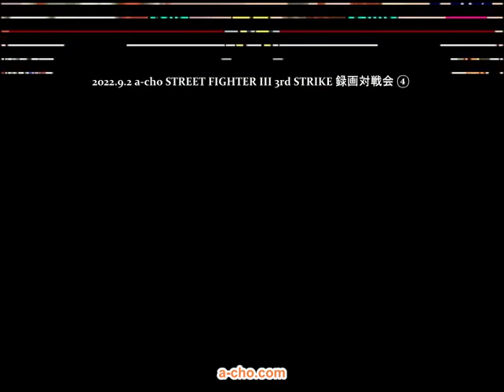a-cho STREET FIGHTER III 3rd STRIKE 録画対戦会④(2022.9.2)